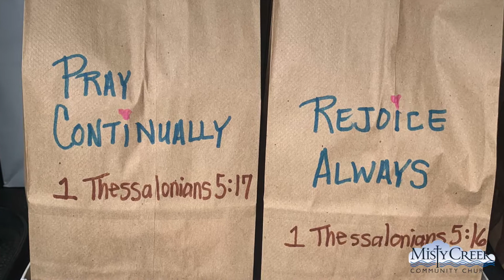Lunch Brigade Stories from the Front Lines - Misty Creek Community Church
The Misty Creek Lunch Brigade: stories from the front lines. Plus, an additional distribution of donated backpacks and school supplies.